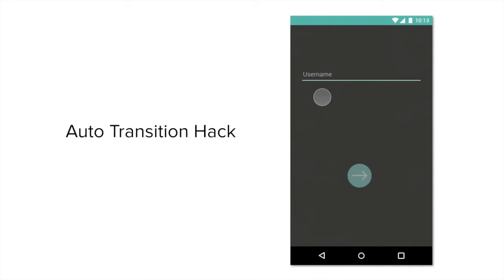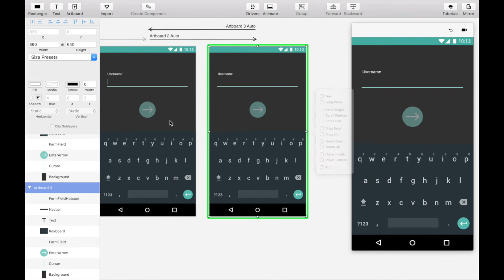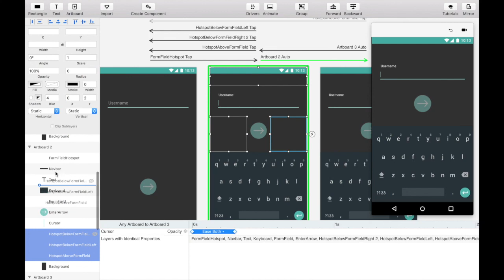Principle Tutorial Auto Transition Hack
In this tutorial, you’ll learn how to use the auto event transition to create a flashing cursor. You’ll also learn how to create invisible hotspots by setting the fill alpha (not the opacity alpha) to zero to dismiss the keyboard and revert the form field to its original, un-clicked state.

A little background about the auto event transition: It occurs automatically without any user interaction, so it’s great for looping animations (like a cursor!). In this case, we’ll set an auto transition event back and forth between an artboard with a cursor that has an opacity of 100% and an artboard with a cursor that has an opacity of 0%.

FYI: Auto events are only triggered when your mouse is in the Preview box, so when you don’t see anything happen immediately after you create the auto event, that’s why. Just hover your mouse in the Preview box and you’ll be able to see it.

If you’re new to Principle, this tutorial will be a good introduction for you. The Button Tap Gesture tutorial is a another good one for you, if you haven’t done it already: